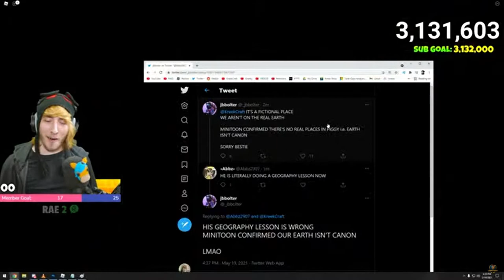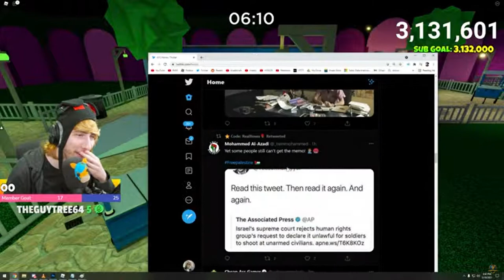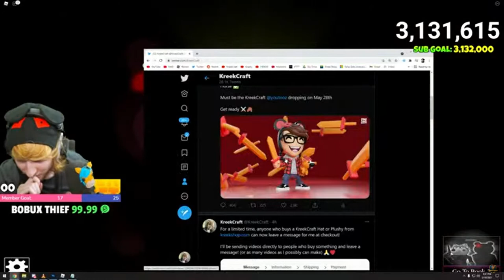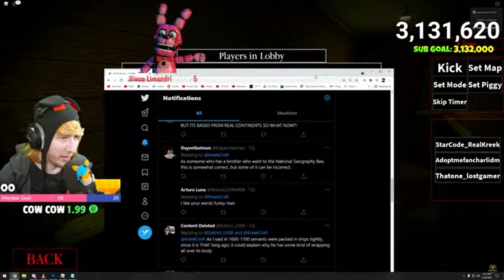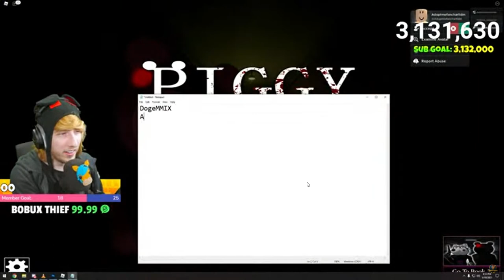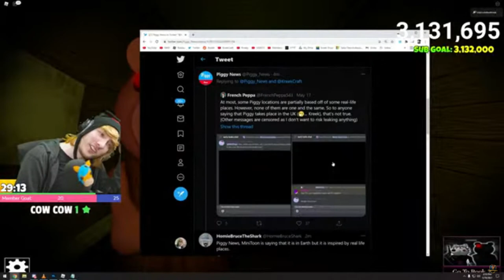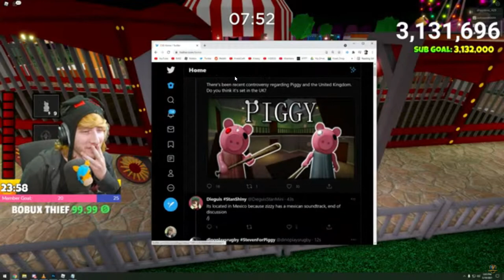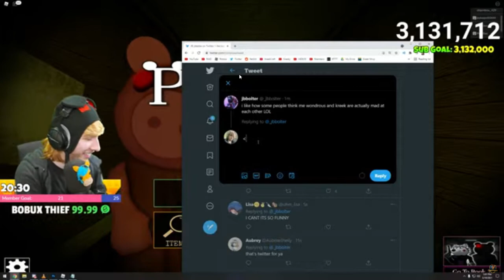Kreekcraft loosing his mind for 31 minutes and 28 seconds